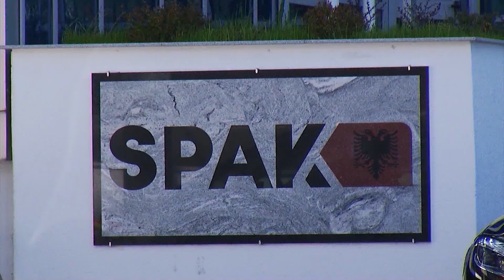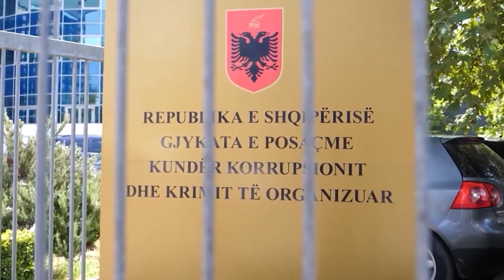Dumanit nuk iu bë pritë në kuvend/ Krasniqi: Institucionet e drejtësisë duhet të mësohen me kritika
Rreth 100 pyetje për 4 orë, kritika por edhe akuza ndaj Altin Dumanit nga ana e deputetëve nuk janë pritë për kreun e SPAK, thotë Afrim Krasniqi.

Kreu i Institutit të Studimeve Politike që monitoron punën e kuvendit, SPAK duhet të mësohet edhe me kritika.

Angazhimi i deputetëve tek veprimtaria e Strukturës së Posaçme për Krasniqin nuk është aspak normale, pasi institucionet e tjera të drejtësisë sipas tij u shpërfillën pavarësisht rëndësisë së tyre të madhe në sistem.